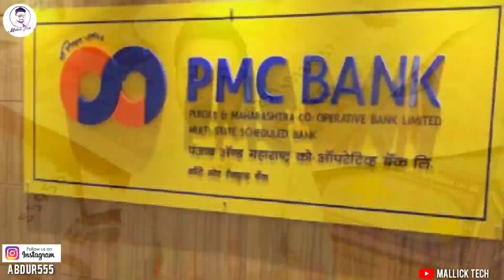जानिए बैंक डूबने पे आपका कितना पैसा सुरक्षित ? Bank deposit Guarantee SBI HDFC Axis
Budget 2020 Bank deposit insurance hiked to 5lakhs , FM Nirmala sitharaman ka एलान bank insurance cover अब 5 लाख का । बैंक में सेफ रहेंगे 5 लाख ।
सरकार ने दिलाया भरोसा, बैंक डूबा तब भी सेफ रहेंगे आपके 5 लाख.
बजट में बड़ा कदम, बैंक डूबने पर भी सेफ रहेगी 5 लाख तक की रकम